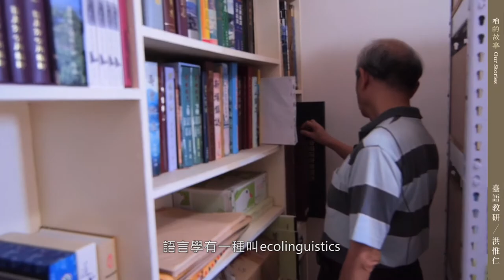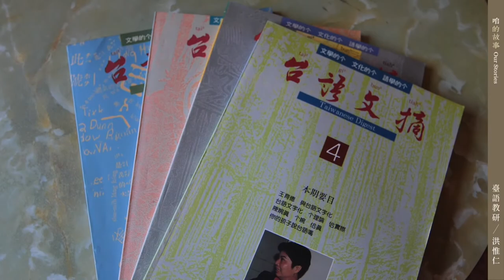【臺語教研】為語言安家的語言學家 / 洪惟仁 Ang Uijin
為語言安家的語言學家

語言是人類特有的行為，除了交流之用，語言也體現了個人的成長與民族的歷史文化。語言學做為一門與人類學深深相關的學門，與歷史文化深切相關，卻經常被忽略。在洪惟仁教授的心目中，一直抱持著為台灣語言正本溯源的神聖使命，因為語言除了是日常交流的工具，也保留了許多文化底蘊，因此他一生為台灣語言文化耕耘不輟，為維護台灣多樣的語言生態而努力。

2011年洪惟仁屆齡退休，但他退而不休，把餘生奉獻給台灣語言。即將問世的《台灣語言地圖集》根據他大量的田野調查資料，將台灣所有語言的地理分佈繪製成地圖集，基本單元細到村里以下的自然村或原住民部落，這是台灣第一部語言地圖集，也是世界上最精細的語言地圖集。像這種全國規模的語言地圖集通常要一個大團隊，而《台灣語言地圖集》這麼龐大的研究工作幾乎是他一手完成的，這在世界的語言史上也堪稱奇蹟。

A Linguist that Traces Roots for Languages

Language is unique to humans. In addition to the purpose of communication, language also manifests the growth of individuals and the history and culture of peoples. As a subject closely related to anthropology, linguistics shares an intimate relationship with history and culture as well, which has often been overlooked, nevertheless. In the eyes of Professor Ang Uijin, tracing the sources of the languages in Taiwan has always been a sacred mission. Besides functioning as a tool for daily communication, language also retains the rich cultural essence. Thus, he has dedicated his whole life on the language culture of Taiwan, striving for maintaining the diverse language ecology in Taiwan.
Year 2011 was the time for Ang Uijin to retire. He retired, but not retreat, devoting his remaining days to Taiwan's languages.

Language Atlas of Taiwan that is about to be published depicts the geographical distribution of all the languages of Taiwan based on a large amount of data from his field researches. The basic unit is even down below the scale of village to naturally formed village or aboriginal tribes. This is the very first language atlas in Taiwan as well as the most elaborate one in the world. Such a language atlas in a national scale often requires efforts of a huge team. Yet, the extensive researches for the Language Atlas of Taiwan were mostly conducted by himself solely. This may also be yet another wonder in the language history throughout the world.